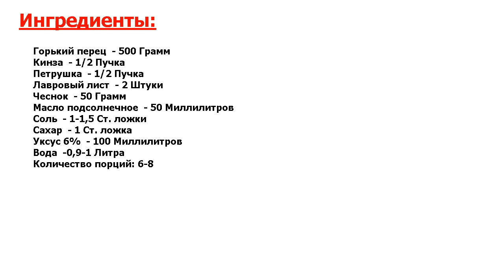ЭТО Горький перец на зиму по-армянски Рецепт, пошаговый, как приготовить, видеорец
Вкуснятинка! Делюсь интересной заготовкой на зиму из горького перца. Особенно оценят те, кто любит острое. Перчики получаются жгучими, яркими и насыщенными по вкусу. Отлично подходят в качестве закуски.